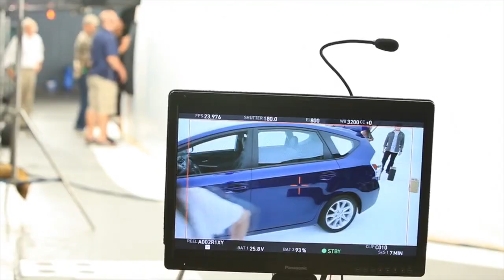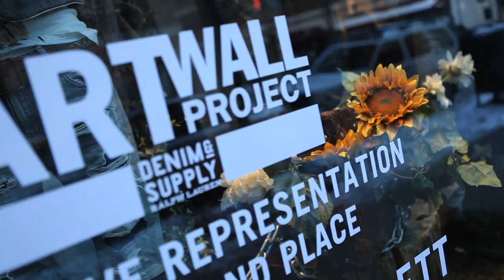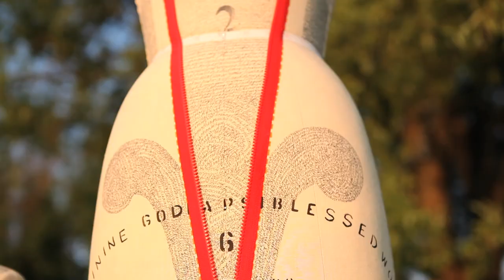Nada Ray I Filmmaker Reel